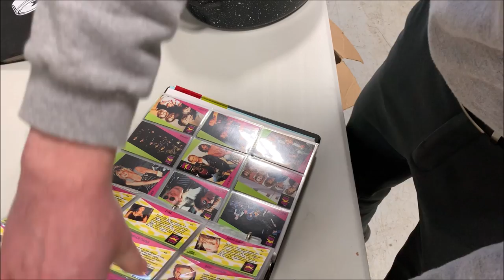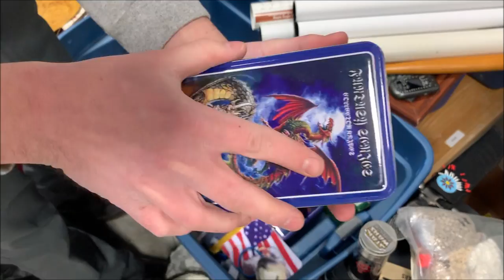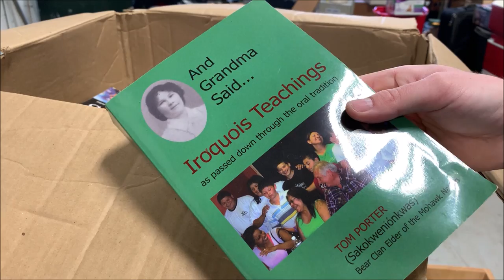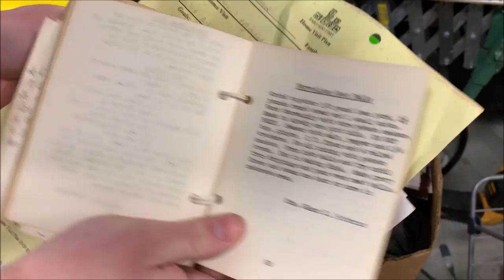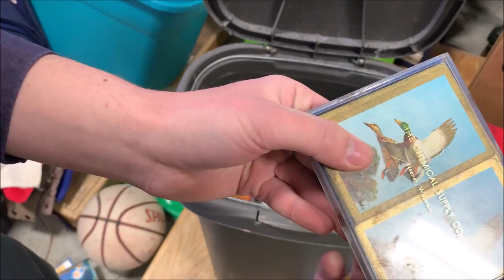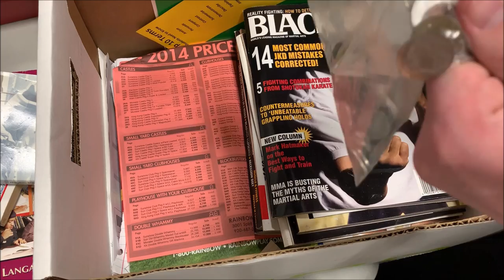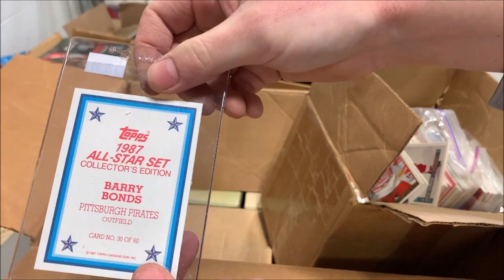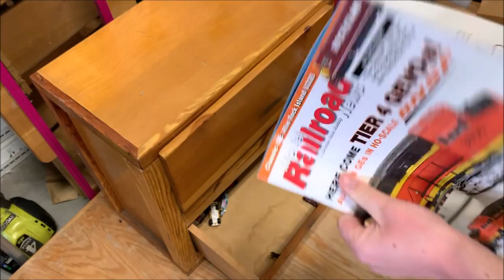My Best Storage Unit - Complete Unboxing - Part 2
My eBay Store